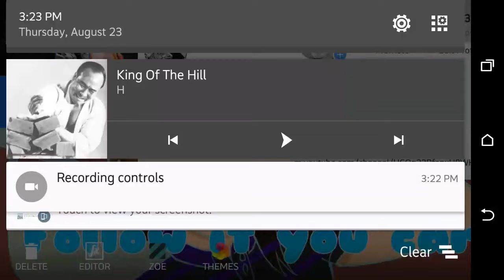Meanwhile in Canada...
Based off a true story